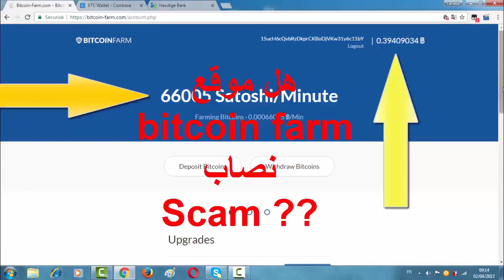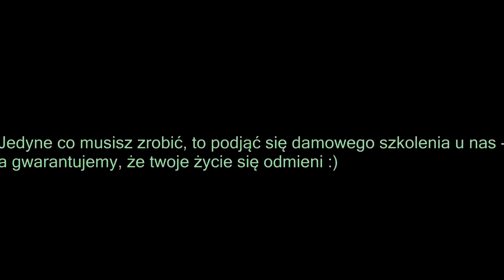Bitcoin spada, Litecoin spada - czy to już koniec kryptowalut? Zobacz czy warto jeszcze inwestowac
Inwestycje są cięzkie, ale pod naszym okiem na pewno dasz rade!

Na pewno ci się uda, nie trac nadziei!

Każdy może zacząc, musisz tylko chciec!